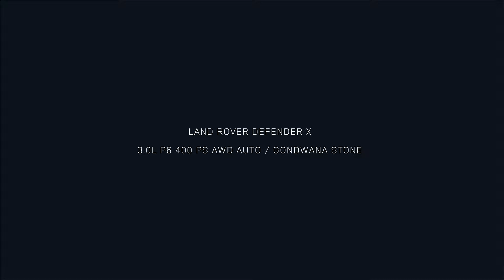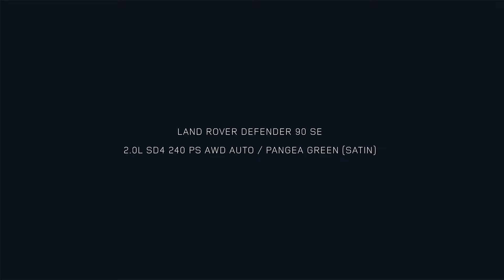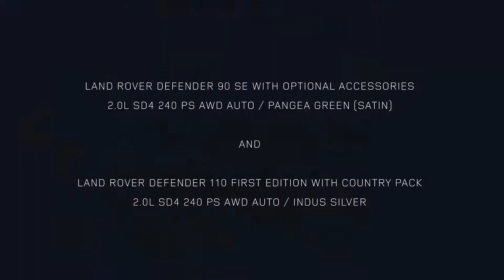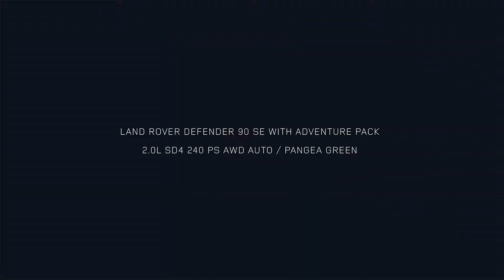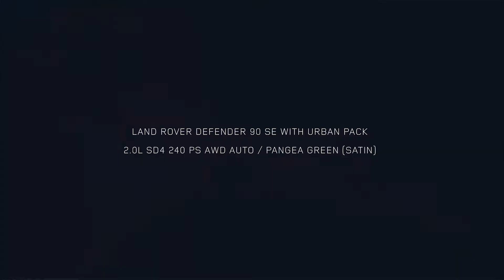Land Rover commercial för nya Defendern